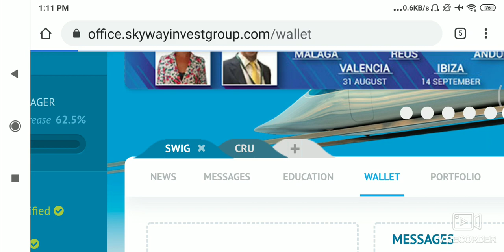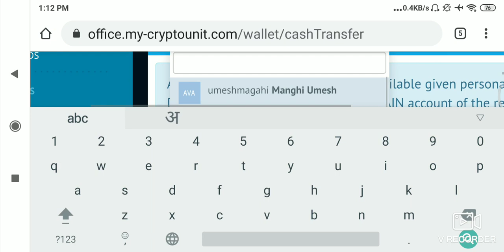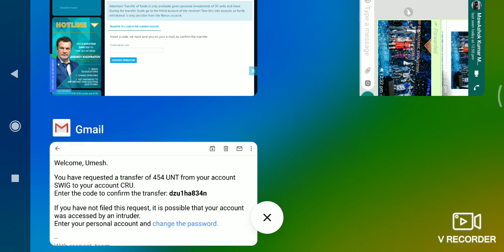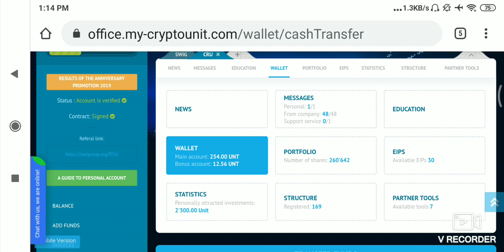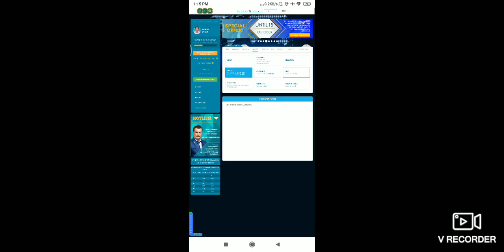How to Transfer Fund CRU to CRU wallet आप अपने CRU से CRU वॉलेट में कैसे भेजेंगे